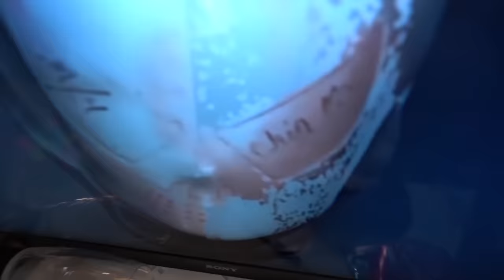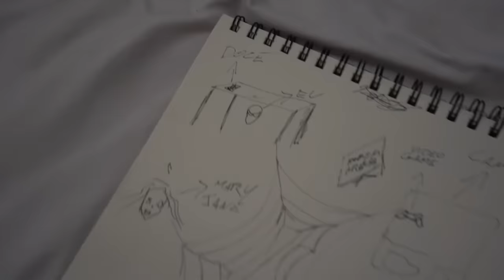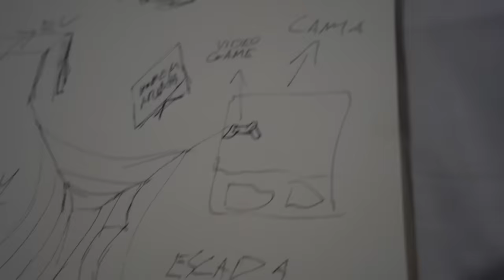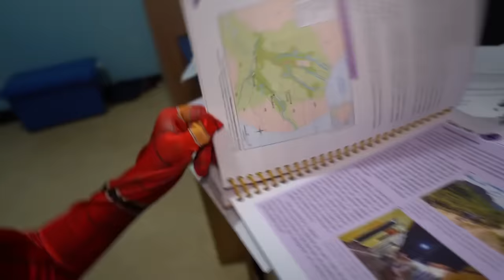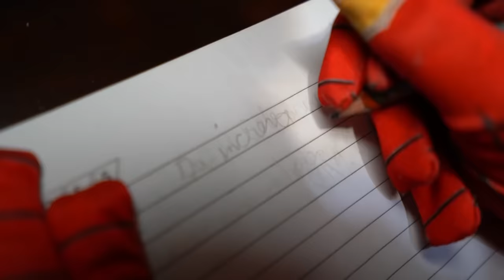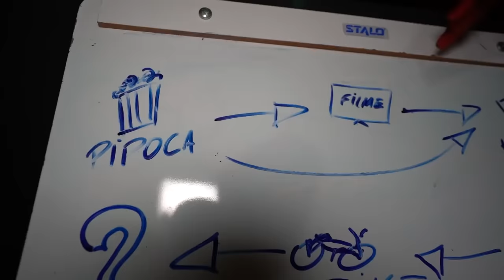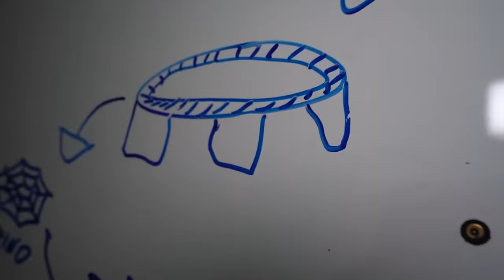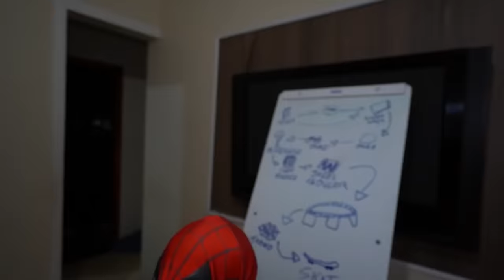HOMEM ARANHA E KID ARANHA - ESPECIAL 1 HORA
Galera nesse vídeo foi HOMEM ARANHA E KID ARANHA - ESPECIAL 1 HORA